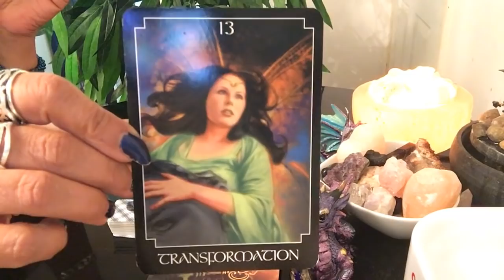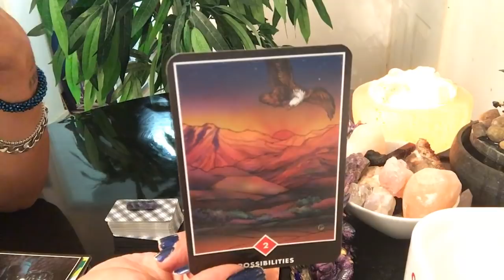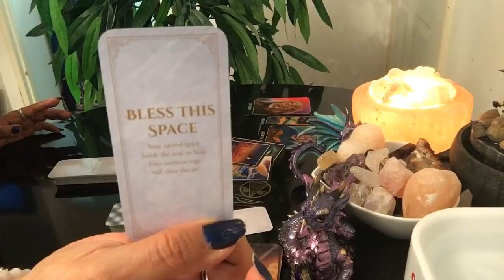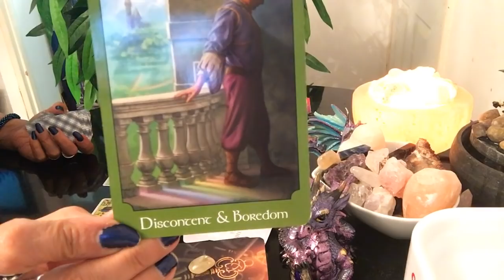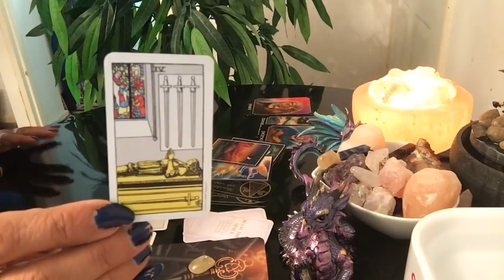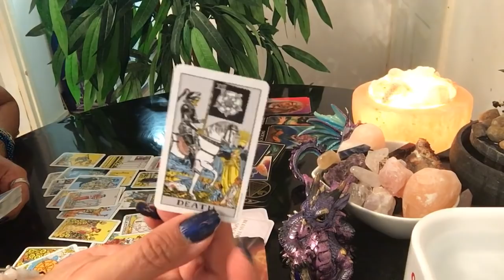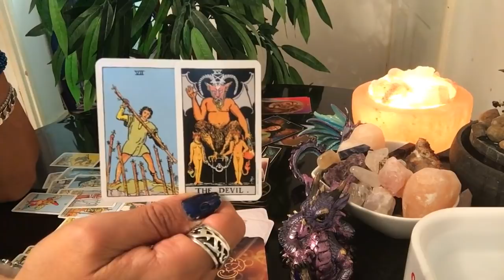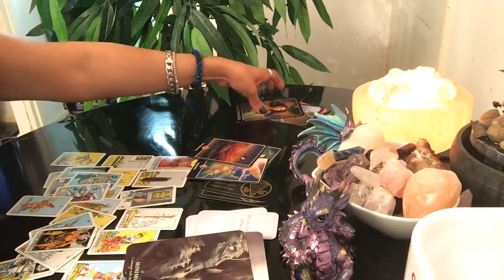POWERFUL TRANSFORMATION!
These readings are for the collective energy, if it doesn’t resonate don’t make it fit.. don’t base your life on any readings! We all have free will..
sending you all many blessings 🙏❣️